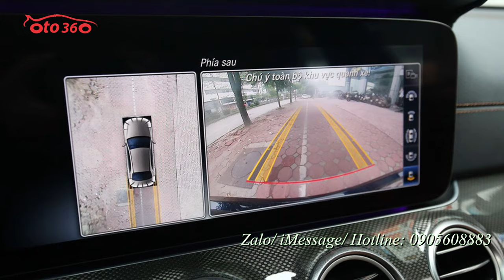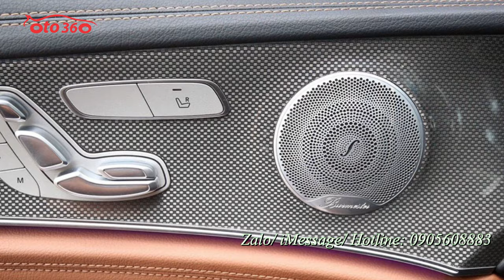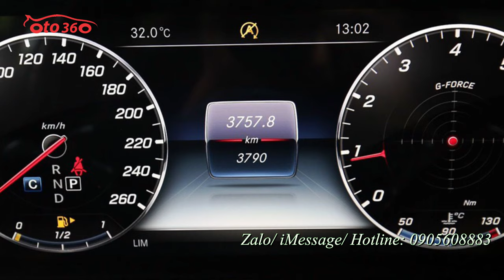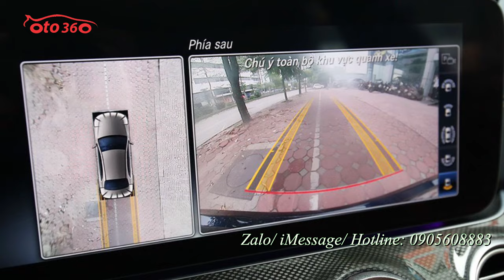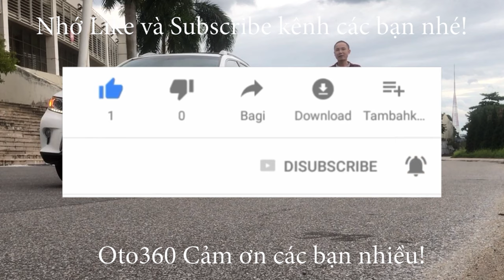Siêu lướt hơn 3000 km chiếc xe Mercedes Benz E 300 AMG sản xuất 2020 đẹp như mới lên sàn tìm chủ mới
Mercedes Benz E300 AMG sản xuất 2020
Mercedes E300 AMG 2020 sở hữu khối động cơ I4 - 2.0L cho công suất tối đa 258 mã lực và 370 Nm mô-men xoắn cực đại. Ghép nối với hộp số tự động 9 cấp 9G-TRONIC và hệ dẫn động cầu sau.